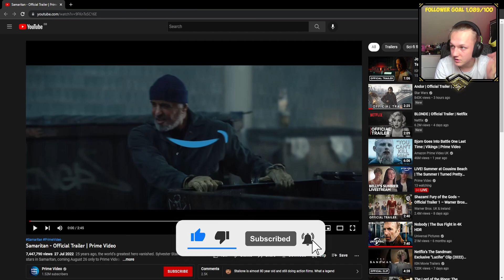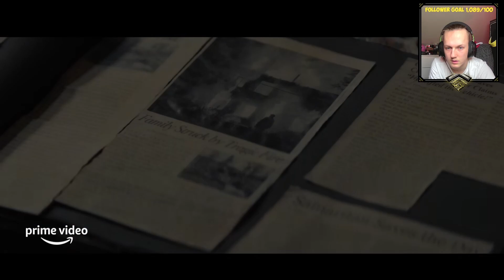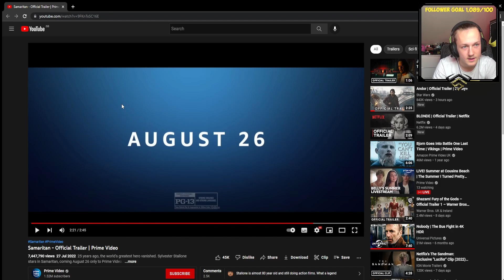SLYVESTER STALLONE IS STILL GOING HARD! SAMARITAIN OFFICIAL TRAILER REACTION!